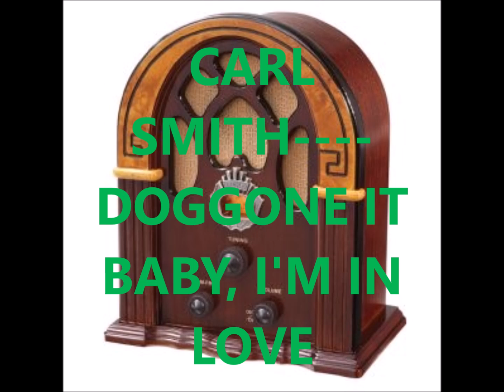CARL SMITH DOGGONE IT BABY, I'M IN LOVE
No copyright but ads are allowed on the video.
MARC BRAZIL OLE GOOD UNS